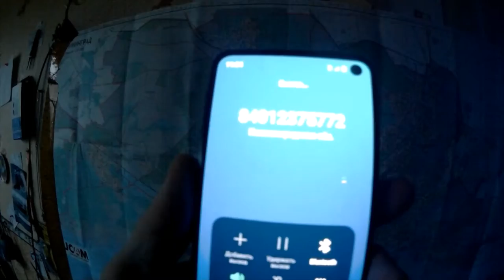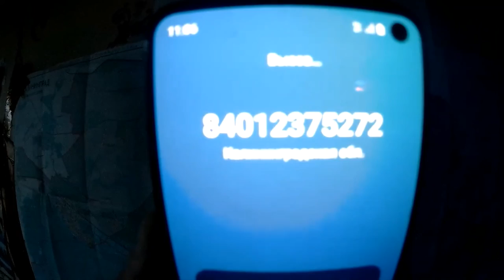Куда звонить, если в кране нет воды? Калининград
Когда у вас нет воды в доме, вы можете сидеть и ждать, а можно позвонить и узнать. Или поторопить. Или просто сообщить о проблеме. Не люблю ждать " у моря погоды" , поэтому звоню Диспетчеру и в аварийку. Не дозвонился. Нафига тогда они нужны?